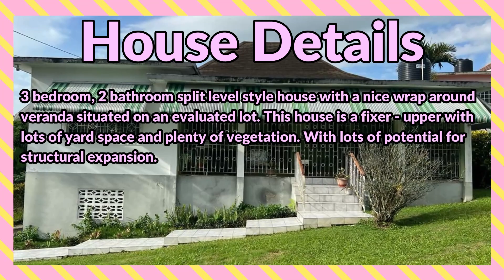3 Bedrooms 2 Bathrooms House For Sale at Cotton Tree Estate, Anchovy, St. James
3 bedroom, 2 bathroom split level style house with a nice wrap around veranda situated on an evaluated lot. This house is a fixer - upper with lots of yard space and plenty of vegetation. With lots of potential for structural expansion.

If interested contact the Sales Agent here:
SONIA MORRIS

JMD $ 25,000,000